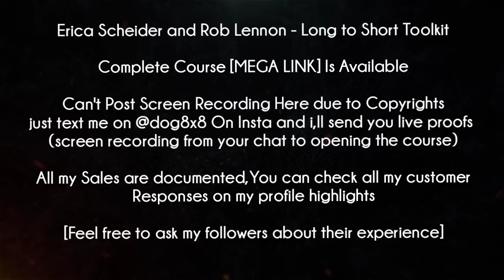Erica Scheider and Rob Lennon Course - Long to Short Toolkit download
Erica Scheider and Rob Lennon - Long to Short Toolkit Course (With All the Documents & Resources Given in the Course)Is Available

My Telegram is @hawk808x
My 2nd Telegram Is @flyingracks

I have Access to over 100TB of Courses & Closed Over 1000 Sales
[All Documented On My Drive]
I,ve Developed a Reliable Reputation In Last Two Years And Will Ask You To Feel Free To Inquire About My Reputation From My Followers Or Other Sellers
Cause I Think I Have Done A Decent Job In Past 2 Years & My Customers Will Recognise That🌻